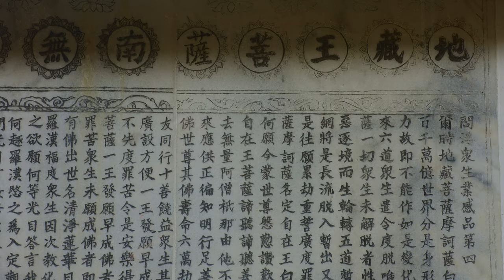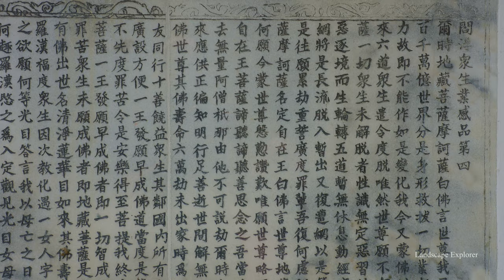安徽 九華山 [4K] | Mt. Jiuhua, Anhui, China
安徽九華山, 中國四大佛教名山之一，是地藏菩薩的道場。

Mt. Jiuhai is located in Anhui province of China. It is one of the four famous buddhist mountains in China.